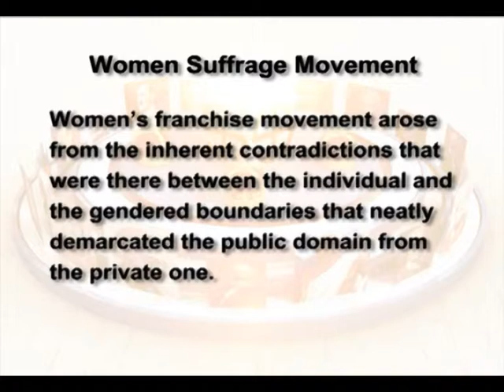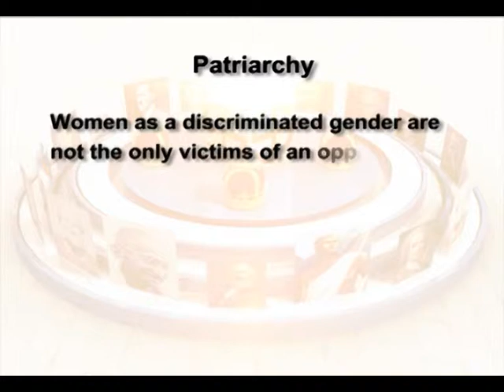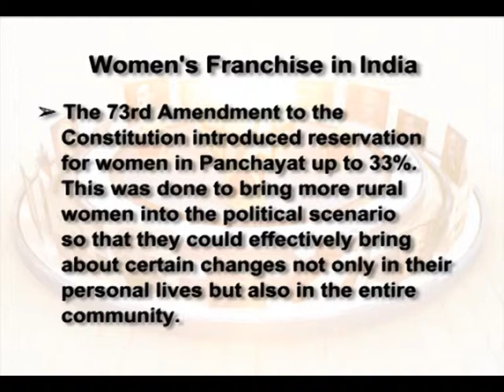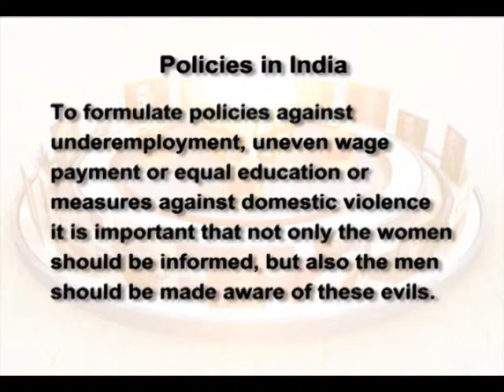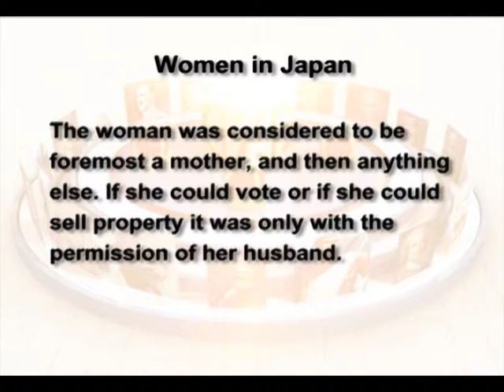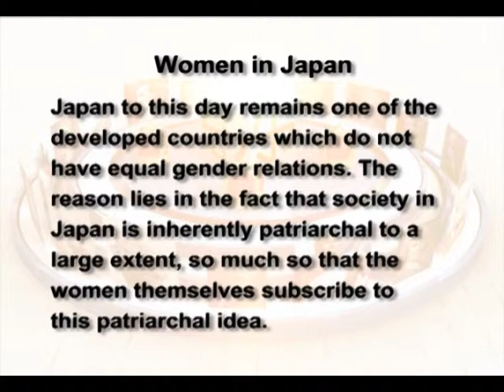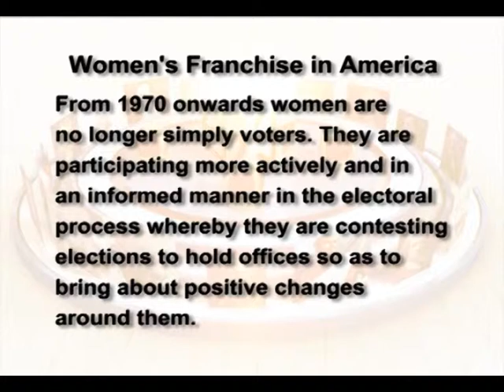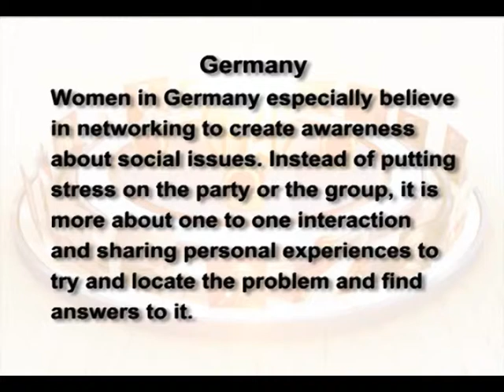Women in labour market (CH-03)